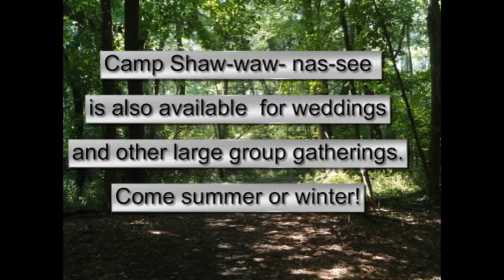Camp Shaw video 2012 project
Demonstrates the fun and value of camp for children.